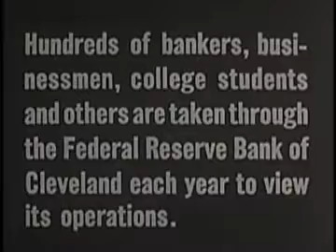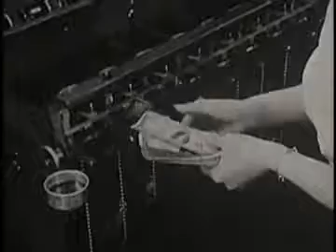Historical Footage of Cleveland Federal Reserve (1950) -- Part 1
Recently restored 16 mm motion picture depicts operations as they were at the Cleveland Fed. Conceived, planned, and produced almost exclusively by employees.

Watch economists share their opinions on how the Fed has evolved